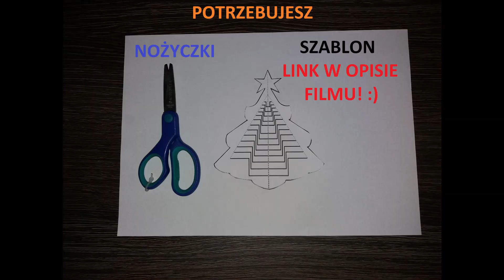choinka z papieru - przestrzenna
Poziom trudności * / 5